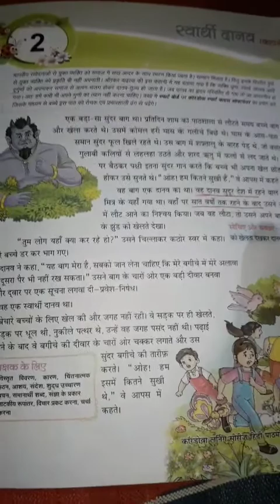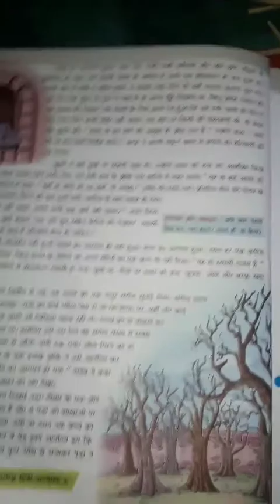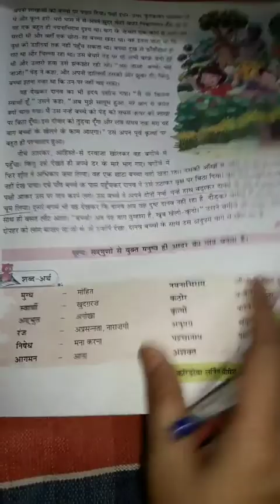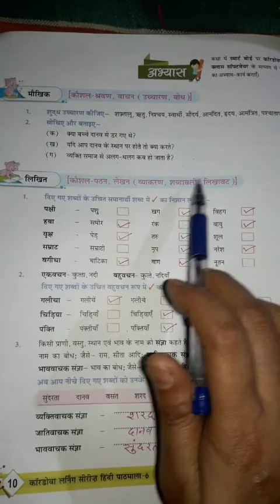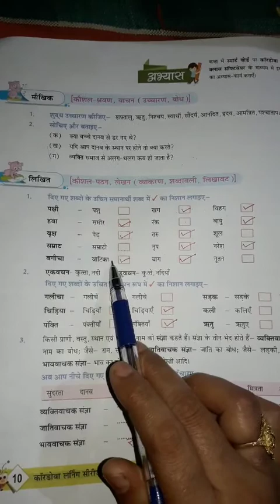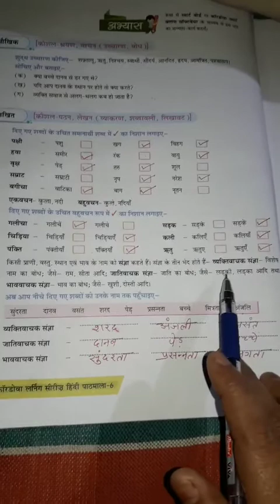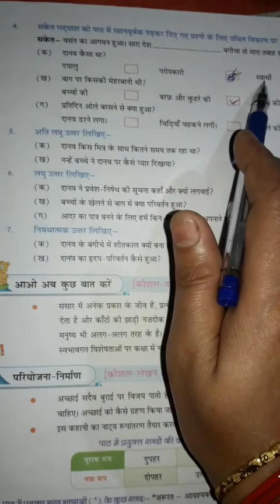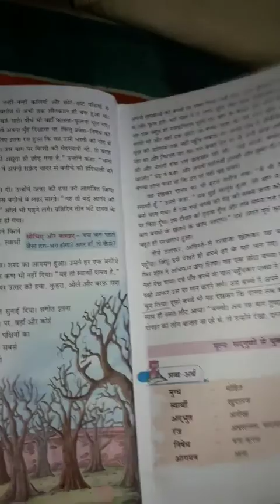Class 6 Hindi Chapter 2 Part 2 Exercise Swarthi Danav